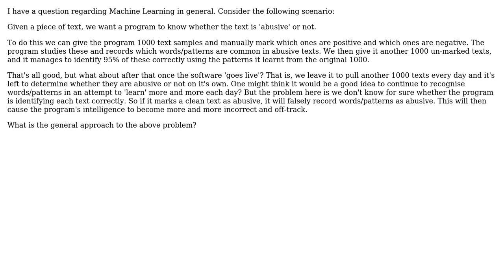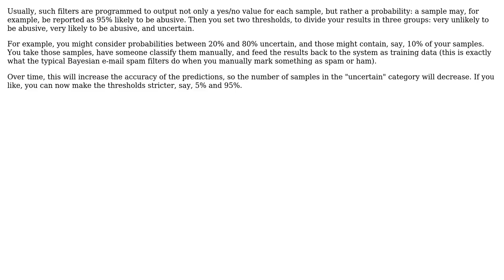Software Engineering: Machine Learning with sample data set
With thanks & praise to God, and with thanks to the many people who have made this project possible! | Content (except music & images) licensed under CC BY-SA | Music | Images & others | With thanks to user tdammers user gnat user FBryant87 and the Stack Exchange Network Trademarks are property of their respective owners. You are responsible for your own actions.